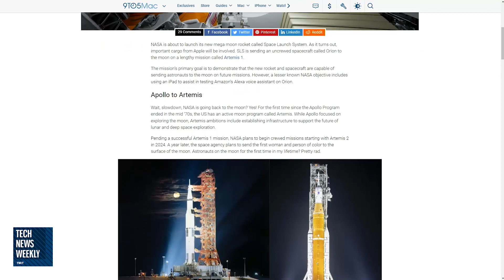iPad in Space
On Tech News Weekly, Mikah talks to Zac Hall of 9to5Mac about NASA launching a rocket called the Space Launch System into space and why there's an iPad in the rocket.

Guest: Zac Hall